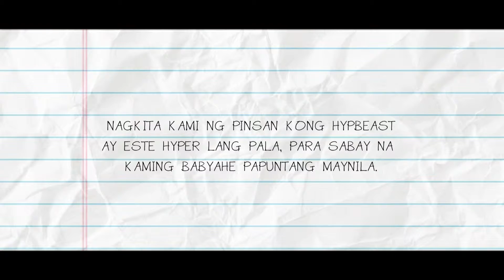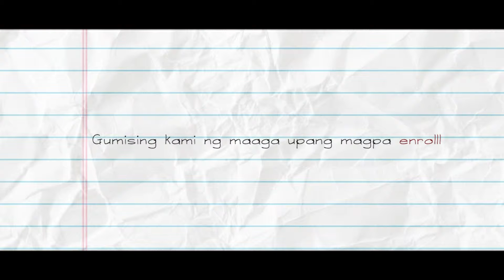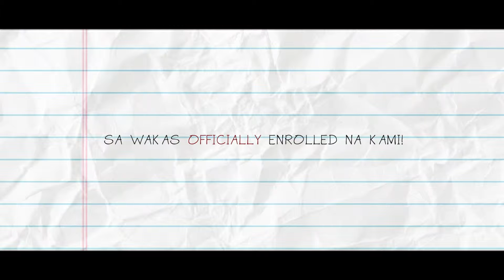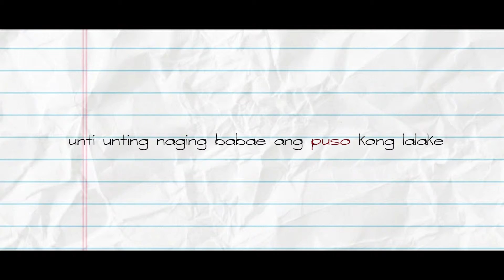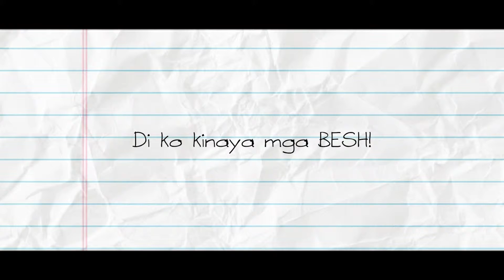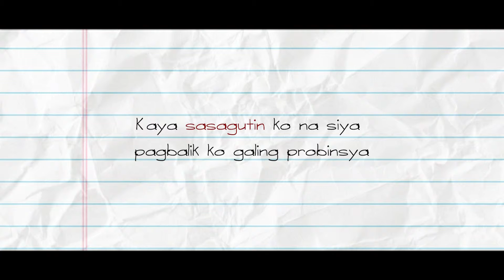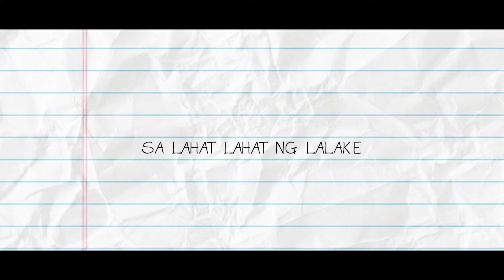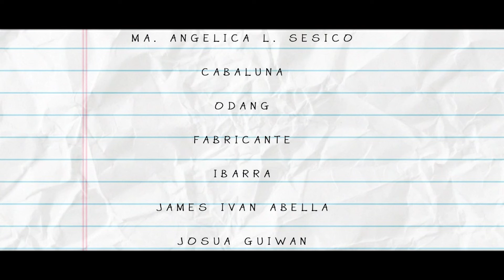What if? - Romantic Comedy short film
What if? - This romantic comedy is rich with scenes of student's love experience in the school. Justine is a teenage girl who transfers to a new town to pursue school, She unexpectedly met a Guy named Macky and Lance. at first, she was confused about who will she be in love with. This is the story of a family, love life, career, and self-exploration.

This film was filmed was shot and edited by Dino Caballes of Square Nights Creatives.

Cast: Anjanelle Arcoy / Marvin Jacoba / Ronnie Bardinas
Directing: Earl Jude Luzon & Sidney Rae Diente
Cinematography: Dino Caballes
Editing: Sidney Rae Diente

Supporting Actors:
Meghan Comahig, Beneh Sadid, Ma. Angelica, Cabaluna, Odang, Fabricante, Ibarra, James Abella, Josua Guiwan

Production: Square Nights Creatives (Sidney Rae Diente) and Gf9 Productions